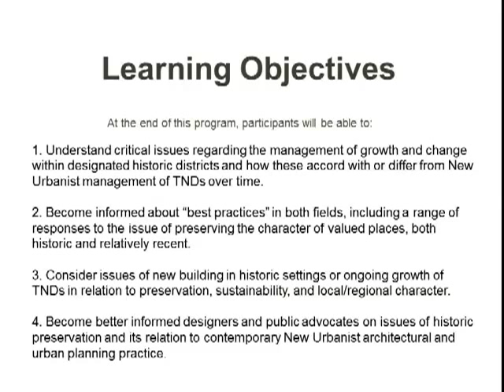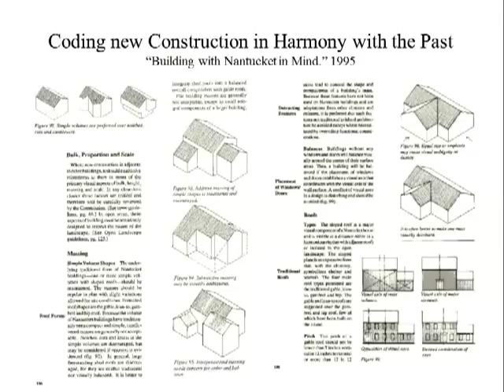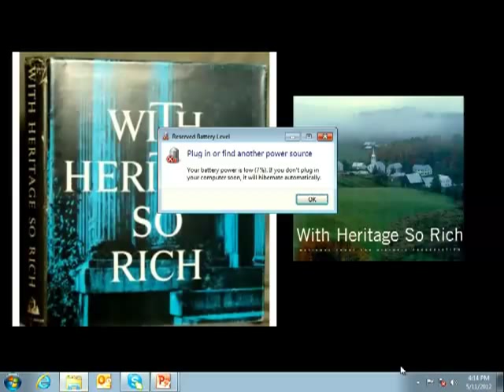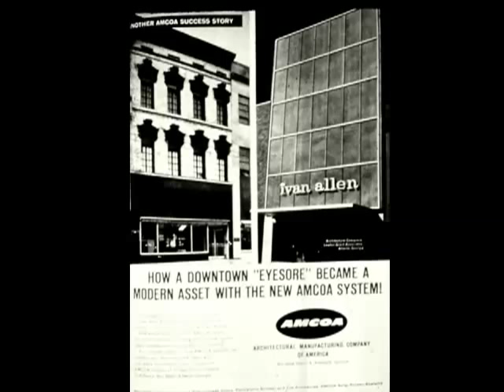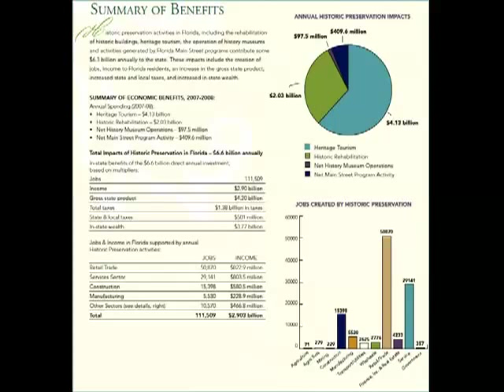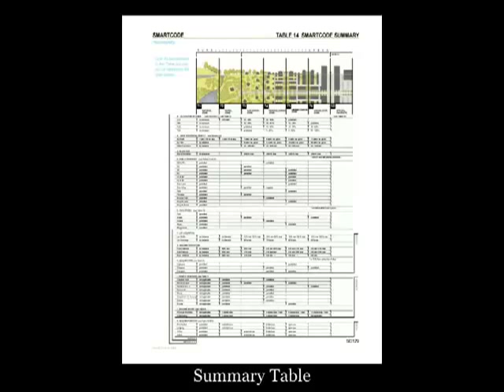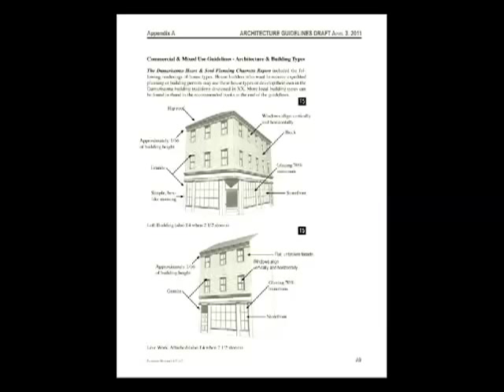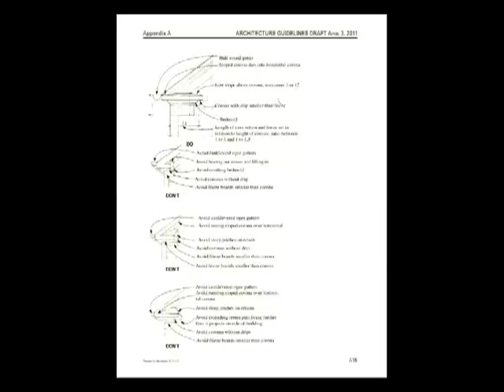CNU 20 - New Urbanism and Historic Preservation: Collaboration Strategies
While New Urbanism and historic preservation share many values and tools, in practice the two fields have typically acted separately and viewed one another with skepticism. But as more New Urbanist projects engage existing and historic neighborhoods, and as TNDs become eligible for landmark designation, the need for cooperation between the fields will only increase. With the 30th anniversary of Seaside in 2011, the "inaugural" TND becomes theoretically eligible for designation as a historic district, raising questions about what scenarios might follow from such designation. How would managing Seaside as a historic district continue or differ from the code-based way it has been managed so far?

Conversely, how might New Urbanist planners manage growth and change in a historic district and how might that differ from current practices guided by the Secretary of the Interior's Standards for Rehabilitation? The two fields can work together to promote the sustainable, walkable communities envisaged by the Charter for the New Urbanism, but discussion of points of both convergence and conflict is necessary to assure appropriate forms of collaboration.

Pratt Cassity, Director, Center for Community Design, University of GA
John Massengale, Principal, Massengale & Co LLC
Steven W. Semes, Academic Director, Rome Studies Program, University of Notre Dame